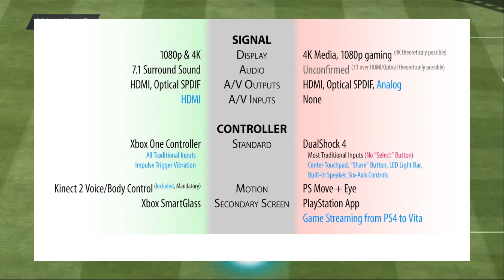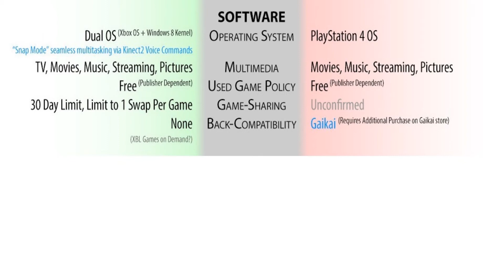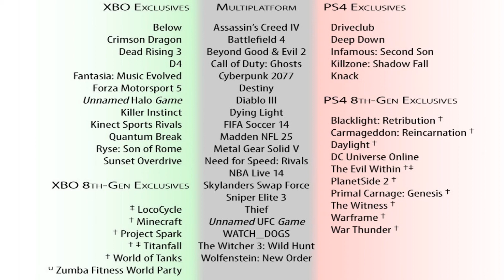Xbox One vs PS4 | Which is better?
Hey guys, Joe here. I hope this acted as a bit of an eye-opener or helped you make up your mind on what console to get!